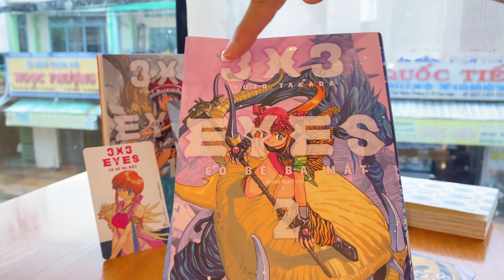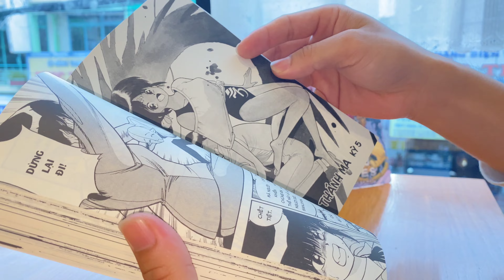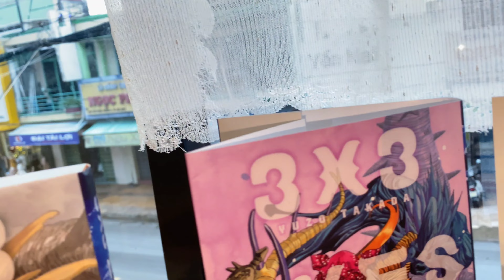[REVIEW #304] 3x3 Eyes - Cô Bé Ba Mắt - Tập 2- Tặng Kèm Card Nhựa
Bộ truyện kể về chuyến phiêu lưu kỳ vĩ của Pai - người sống sót cuối cùng của bộ tộc Sanjiyan Unkara và người hầu cận bất tử của cô - “Vô” Fujii Yakumo. Với ước nguyện trở thành con người, họ lên đường tìm kiếm “Thuật Nhân Hoá” để được thoát khỏi kiếp sống của một yêu quái bất tử.

Và bây giờ, cuộc phiêu lưu kỳ thú của họ chính thức bắt đầu!